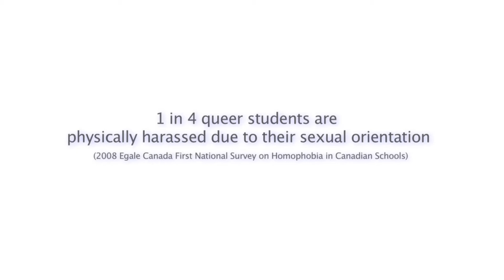Prince Albert Pride Flag Raising Greetings - 2021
Speakers:
Marc Roberts - Chair, Prince Albert Pride
Marjorie Beaucage - 2Spirit Elder
Nora Vedress - Minister, Calvary United Church
Alana Ross - MLA, Prince Albert Northcote
Ryan Meili - MLA for Saskatoon Meewasin and Leader of the Official Opposition
Estelle Hjertass - Federal Liberal Candidate for the next election
Prince Albert Police Services - provided by Nora Vedress , PAPS Chaplain
Special mention goes to the Gay Men's Choir of Vancouver for the ending music to this video